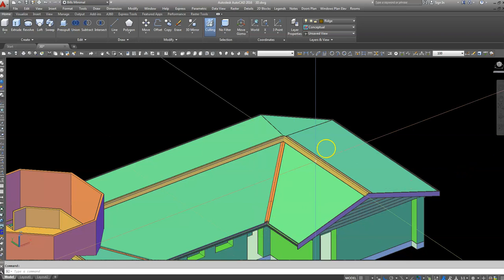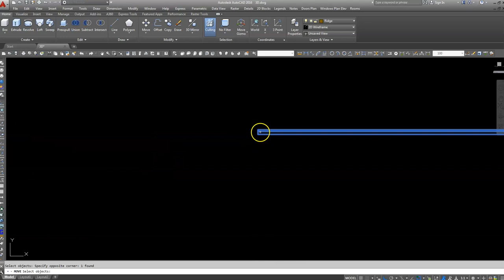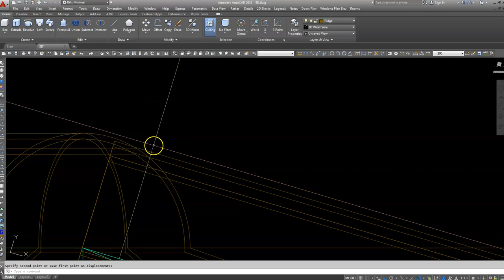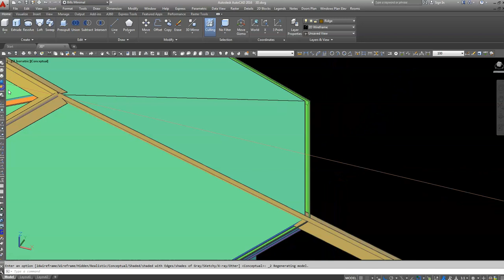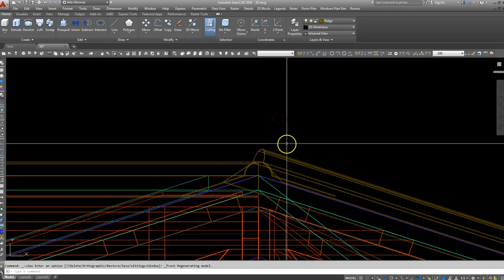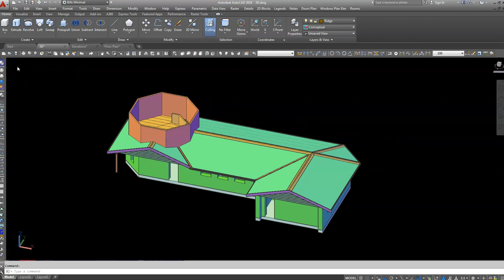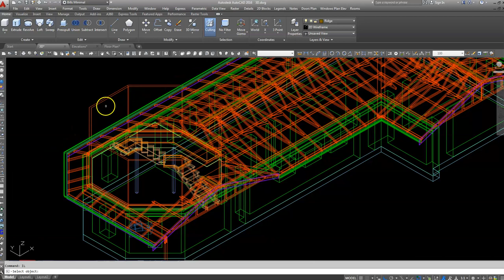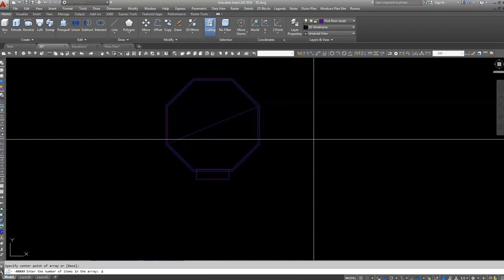Autocad 3D Solids to draw a roof structure. Part 9 of 11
Autocad 3D Solids to draw a roof structure.  Maybe a help to someone considering using Autocad 3D to draw architectural things.